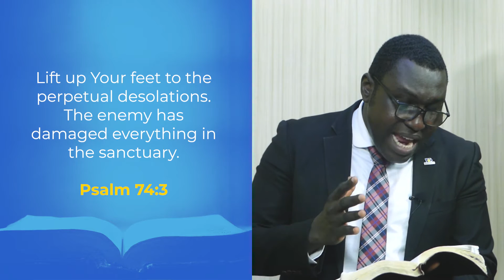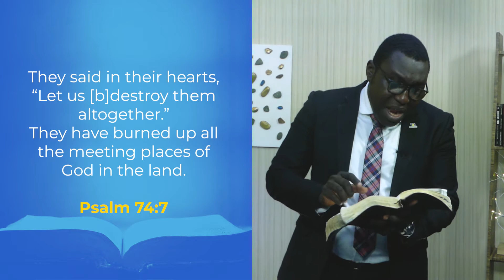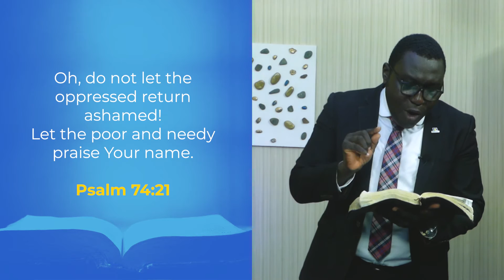COVENANT KEEPING GOD By: PASTOR ISAAC OFORI ATTAH